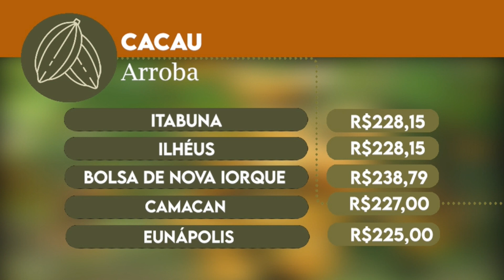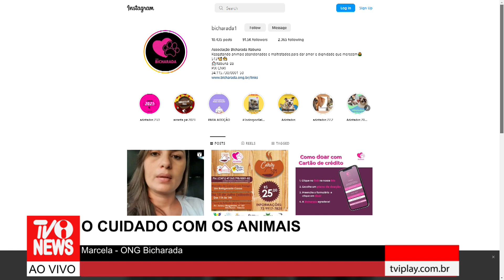TVI - TVINEWS - 11/07/2023